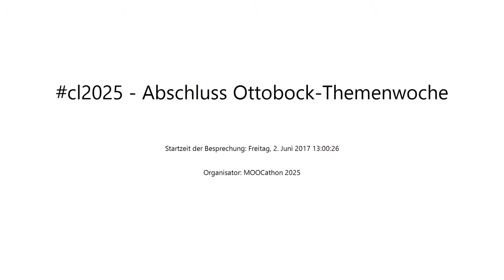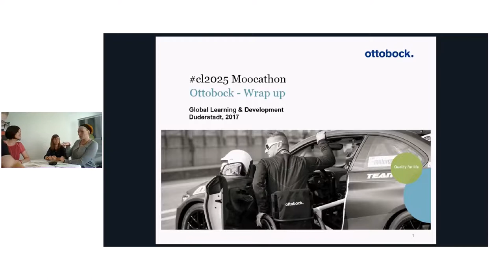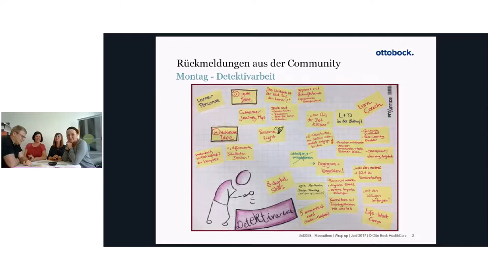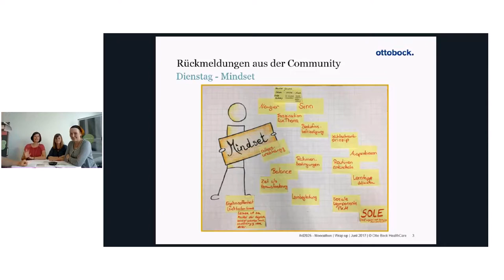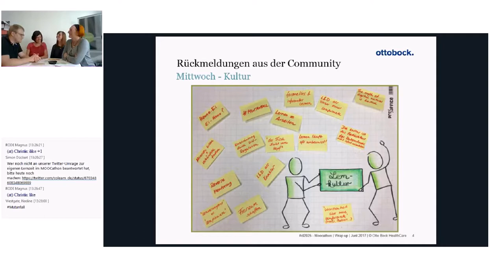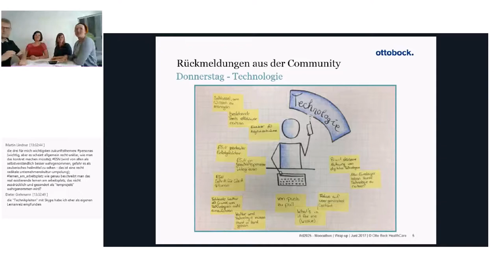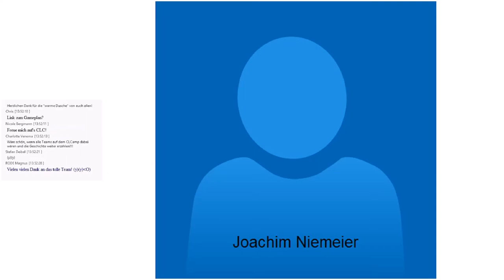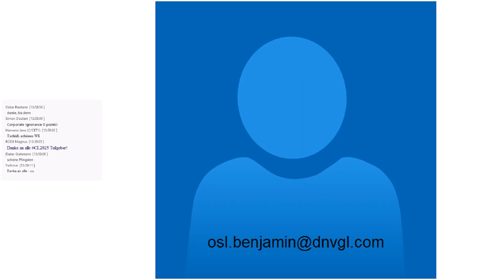Corporate Learning 2025 MOOCathon | Woche 4 | Ottobock | Resümee am 02.06.2017